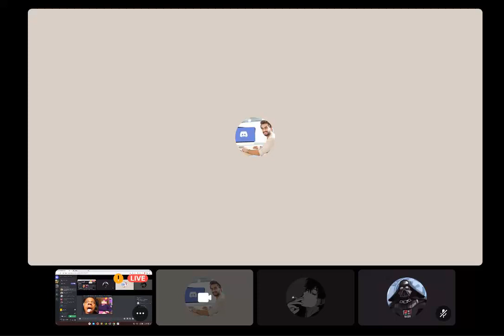It's raining and pouring, The Old Dave is snoring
Dave hit his head and could not get up in the morning. Or at all.

RIP David D Davidson
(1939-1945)